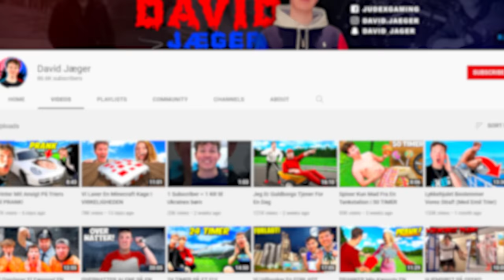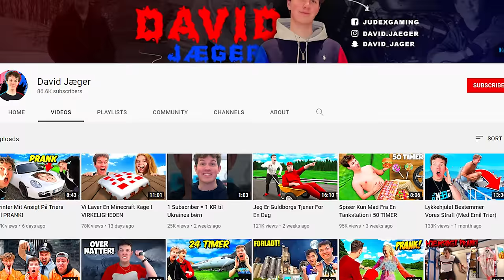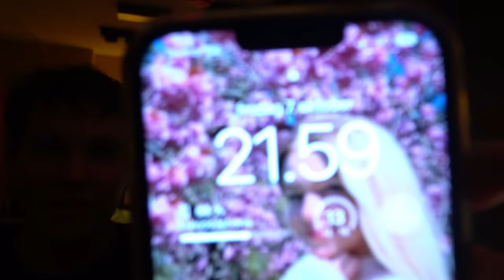24 TIMER I LEGOLAND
Kæmpe stor tak til Legoland for at gøre denne video mulig! Det var super sjovt at være i Legoland, og der er massere af sjov for hele familien!😍

Medvirkende i videoen:
 @Benjamin Christiansen

👕 MERCHANDISE! 👕

🔥 SOCIALE MEDIER! 🔥

24 TIMER I LEGOLAND // David Jæger, Ronnie Olesen, Geekd, ShadysMC, Benjamin Christiansen

I denne video på David Jæger kanalen er vi taget i legoland i 24 timer sammen med ronnie olesen fra geekd, simon fra shadysmc kanalen og benjamin christiansen fra tiktok! Nyd videoen!